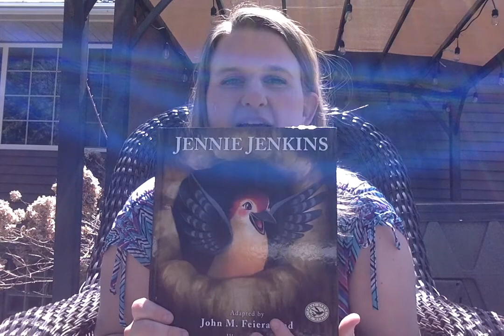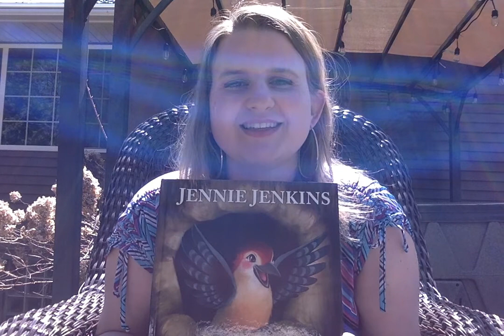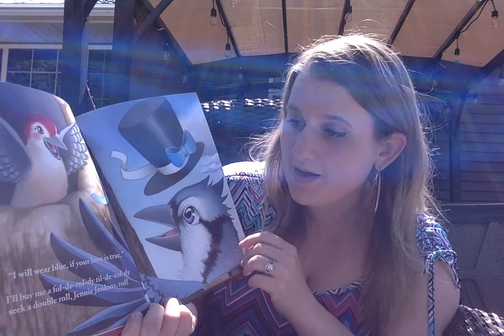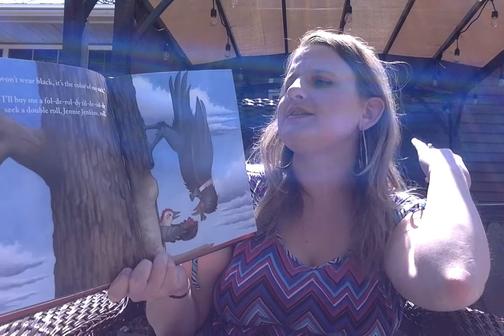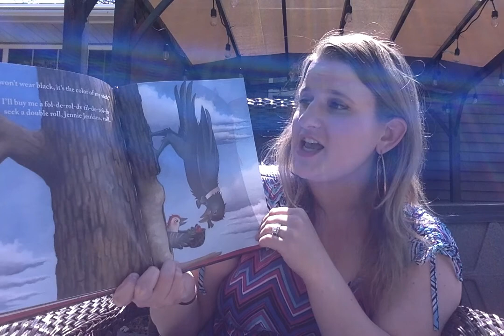Jennie Jenkins Read Aloud